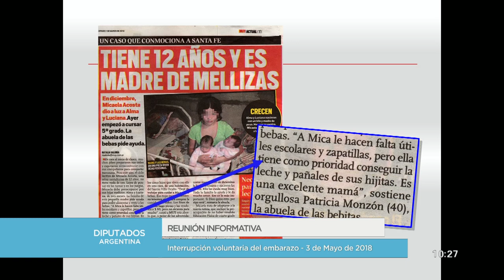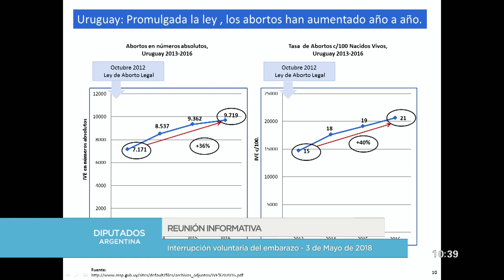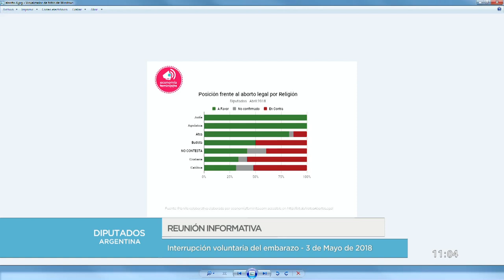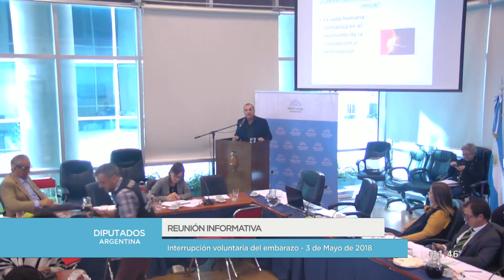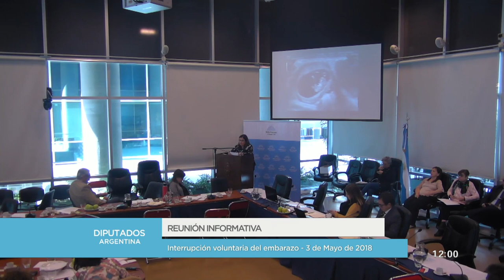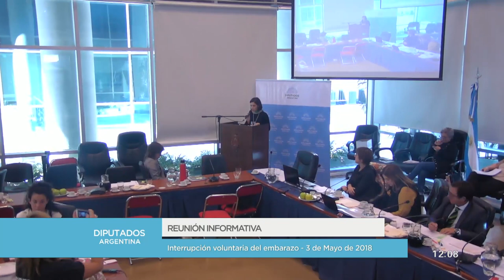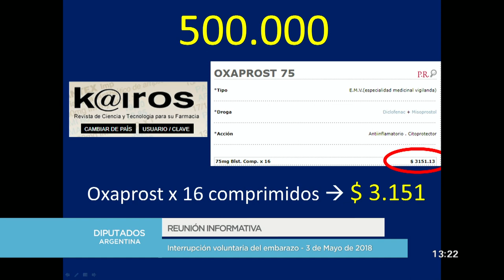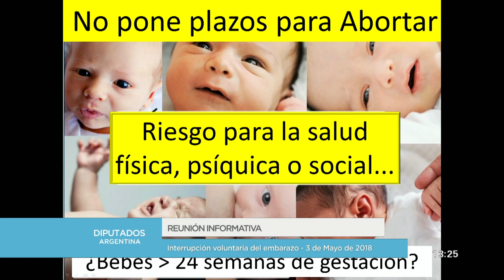PONENCIAS A FAVOR Y EN CONTRA - 1ra. Parte - 3 de Mayo de 2018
INTERRUPCIÓN VOLUNTARIA DEL EMBARAZO:

Expositores:

MORENA ARIN  4:20
BULACIO, ALEJANDRO JOSÉ  12:45
BALDERRAMA, CAROLINA   20:23
CRITTO, MARIA ELENA   28:48
BENÍTEZ, ALICIA   37:12
DOS SANTOS, ANDREA   45:19
BOTTO, CANDELARIA   53:10
DUARTE DE MASSOT VIVIANA   1:00:26
ESTRELLA PERRAMON  1:29:41
FLORES GABRIEL PEDRO  1:36:33
FRANCHI, ANA MARÍA   1:43:50
LOZADAS DORIS NOEMÍ   1:53:06
IRIARTE, ALEJANDRA   2:01:10
ALTERINI, IGNACIO EZEQUIEL   2:09:41
CASTRO, CLAUDIA   2:17:31
RIERA, MARCELO   2:25:01
PAULA, FORTEZA  2:34:14
OTERO, CECILIA   2:44:29
HOYOS, SANDRA   2:53:00
TURZI, MARIO  3:01:52
WATKINS, DIEGO  3:10:21
FERNANDO SECIN   3:16:02
NESPOLO, JIMENA   3:24:07